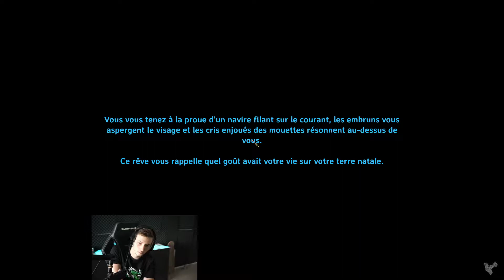Du nouveau stuff ! - Valheim - EP26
REPLAY du live de KennyStream du 19 février 2021